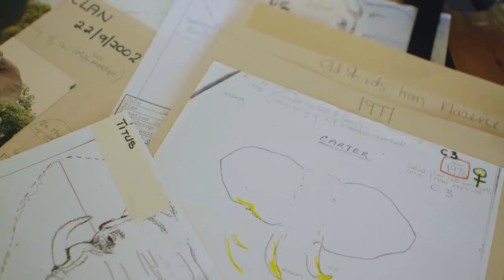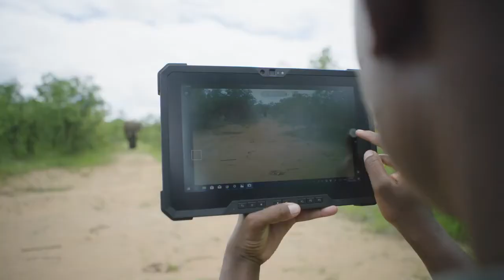Using Dell Technology to help protect the African elephant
A collaboration between Dell Technologies and Elephants Alive, to deploy Dell Latitude Rugged and Dell Precision mobile workstations for field research in the conservation is helping us become even more efficient at analysing our vast elephant ID and range movement database.

In the field, Elephants Alive researchers rely on the Dell Latitude Rugged workstations to record data and take vast amounts of high-quality photos – up to 800 per day—for elephant identification. Researchers identify elephants by their unique ear shape, similar to a fingerprint. Dell Latitude Rugged devices offer extreme durability and reliability in rough outdoor environments. From bumpy off-road travel to oppressive heat, corrosive wind driven dust and sand to African thunderstorms, no environment is too harsh.

Dr. Michelle Henley, co-founder, CEO, and principal researcher at Elephants Alive says: “Using innovative technology in conservation research allows us to be more efficient in our data collection and analysis. By evolving from hand-drawn images to high-definition photographs, digitising the identification of elephants allows us to scale our efforts in the field to protect more animals.”

Researchers log and update records for every individual elephant– noting their location, behaviour and other elephants they are associating with. The Dell Latitude Rugged range allows the team to remain productive in remote areas, offering outdoor-readable displays, glove-capable touch, legacy IO capability and advanced wireless connectivity to get the job done.

Dell Precision workstations power data analysis and map generation to track elephant movements

Elephants Alive also maintains an elephant tracking project, which attains data from nearly 200 advanced GPS satellite collars that have been deployed on elephants for the past 20 years. Hourly data downloads have resulted in over 2 million data points, accurately combining location data with the ID photos taken in the field.

To derive value from all this gathered data, Elephants Alive researchers use Dell Precision mobile workstations to provide reliable, high-quality mobile compute power and perform heavy-duty data processing. The Dell Precision mobile workstations boast the latest thermal innovations, professional graphics and powerful CPU technologies, in addition to Dell Optimizer for Precision. The built-in AI software automatically improves application performance, battery run time and audio settings in the background, providing a seamless experience with fewer disruptions. By learning how each researcher works, Dell Optimizer allows them to focus on the tasks that matter most: conserving the African elephant.

“Researchers generate detailed maps using data collected in the field to better understand migratory patterns, herd dynamics and general whereabouts of elephants. “The maps that we generate are an invaluable asset to our researchers, they allow us to predict when elephants will enter high-risk areas fraught by illegal killings or human-elephant-conflict in general,” says Henley.

We look forward to this innovative collaboration with Dell and all that is to come alongside it.

A big thank you to the following individuals, including Dell, for making all of this possible - Jason Jenkins for organising the entire donation, Joubert de Lange from Liquid Telecom for the introduction and initiating support mant years ago, Joris Bertens for allowing us to use his lodge for filming, Ndlopfu Private Game Reserve (Henry and Debbie Hibbett) for allowing us to stay on location, and Justin Sullivan for the incredible footage.